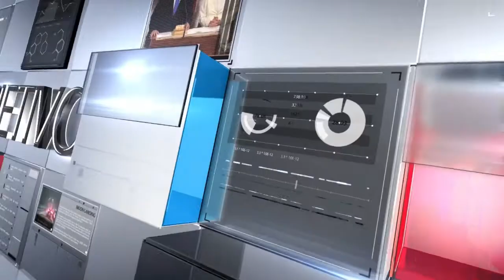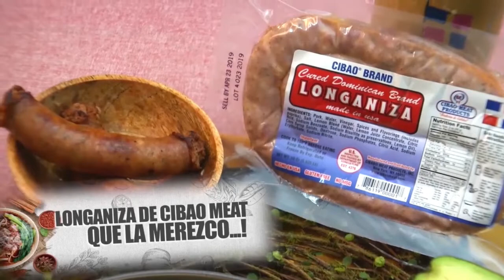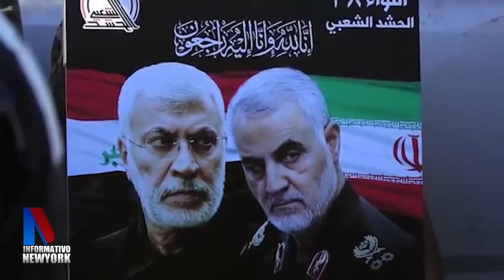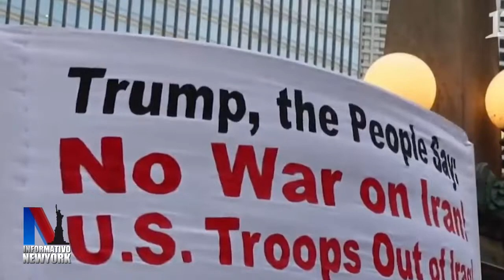Informativo NY 01 09 20 Aracelis Carvajal